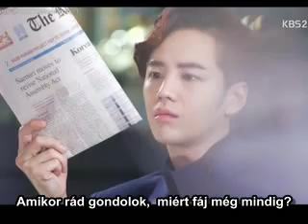JKS/Pretty Man/Melody Day-I have a person...HUNSUB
Pretty Man/Bel Ami Ost
Melody Day: I have a person that I love you
The music is not mine. I prepared the translation and subtitling only.
A zene nem az én tulajdonom.